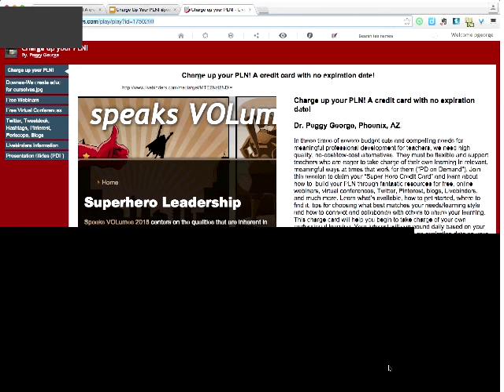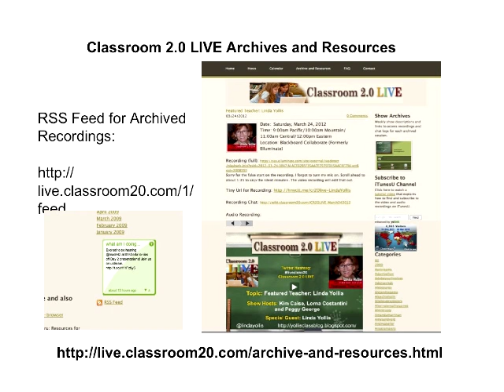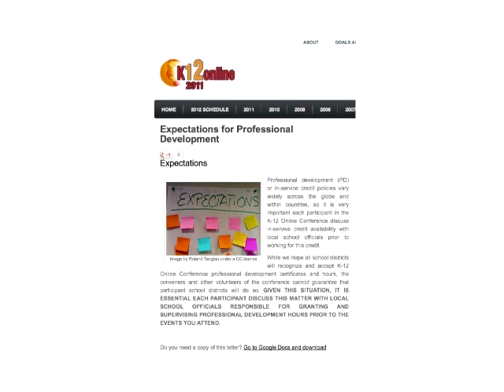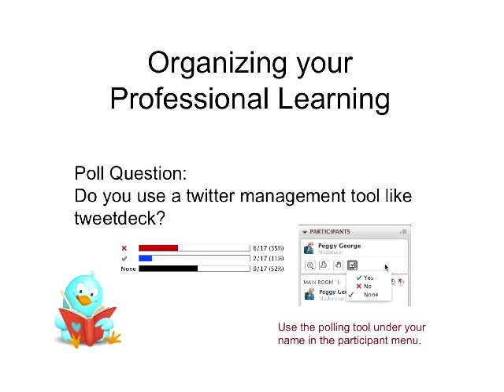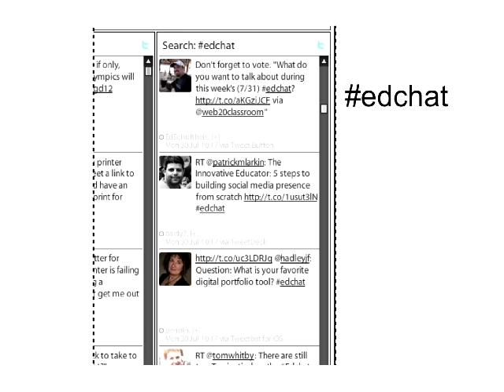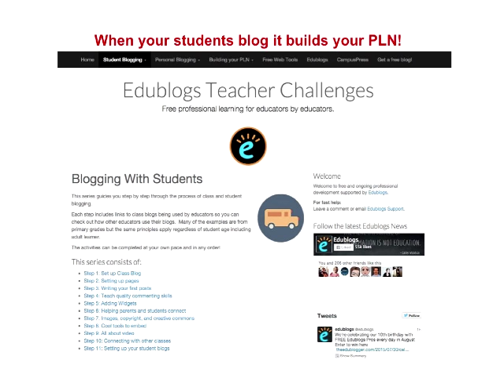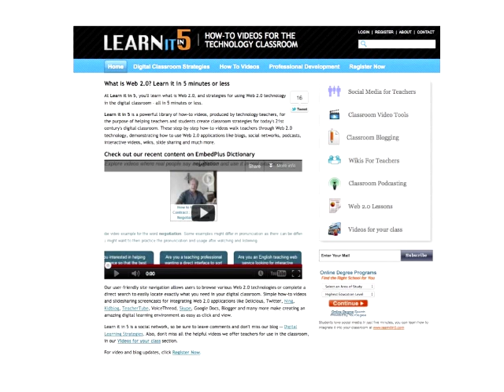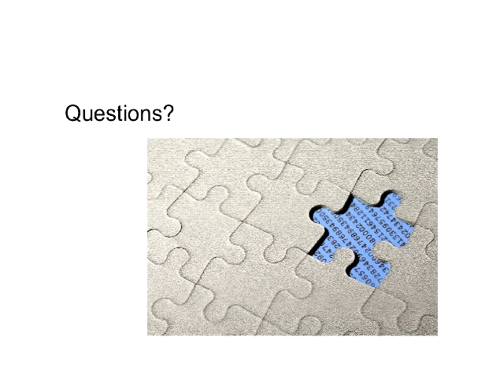CHARGE UP YOUR PLN! A CREDIT CARD WITH NO EXPIRATION DATE!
Keynote presentation by Peggy George for TX SpeaksVOLumes virtual conference, July 31, 2015. In these times of severe budget cuts and compelling needs for meaningful professional development for teachers, we need high quality, no-cost/low-cost alternatives. They must be flexible and support teachers who are eager to take charge of their own learning in relevant, meaningful ways at times that work for them (“PD on Demand”). Claim your “Super Hero Credit Card” and use it to build your PLN through fantastic resources for free, online webinars, virtual conferences, Twitter, Pinterest, Periscope, blogs, Livebinders, and much more. Conversation will include: what’s available, how to get started, where to find it, tips for choosing what best matches your needs/learning style and how to connect and collaborate with others to share your learning. Charge Up Your Super Powers by Charging Up Your PLN! Livebinder that accompanies this presentation